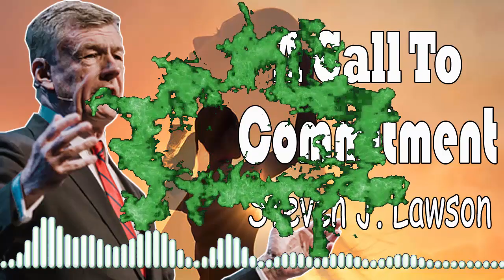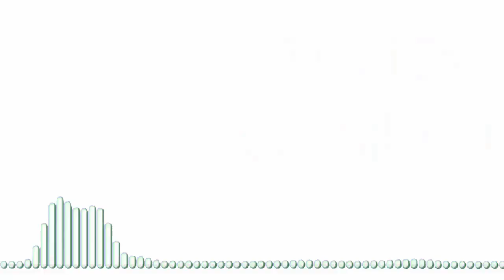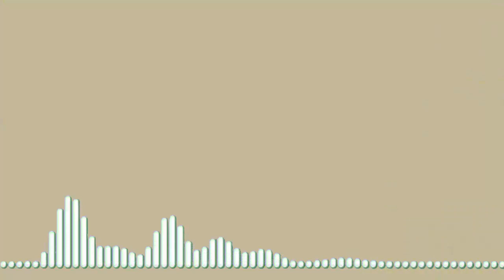Steven Lawson 2021 - A Call to Commitment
Thank You Watch Videos in Channel!
Dr. Steven J. Lawson is President and founder of OnePassion Ministries, a ministry designed to equip biblical expositors to bring about a new reformation in the church. Dr. Lawson hosts The Institute for Expository Preaching in cities around the world. Dr. Lawson is also a Teaching Fellow for Ligonier Ministries, where he serves on its board. Moreover, he is Professor of Preaching and oversees the Doctor of Ministry program at The Master’s Seminary, where he also serves on its board.  Further, Dr. Lawson serves as the Executive Editor for Expositor Magazine published by OnePassion Ministries.

Dr. Lawson has served as a pastor for thirty-four years in Arkansas and Alabama. Most recently, he was senior pastor of Christ Fellowship Baptist Church in Mobile, Alabama. He is a graduate of Texas Tech University (BBA), Dallas Theological Seminary (ThM), and Reformed Theological Seminary (DMin).

Dr. Lawson is the author of twenty eight books, his most recent being The Cost and Philippians For You. His other books include The Kind of Preaching God Blesses, The Heroic Boldness of Martin Luther, The Gospel Focus of Charles Spurgeon, Foundations of Grace, Pillars of Grace, Famine in the Land, Psalms volumes 1 and 2 and Job in the Holman Old Testament Commentary Series. He is the series editor for The Long Line of Godly Men series with Reformation Trust.

Dr. Lawson’s books have been translated into many languages, including Russian, Italian, Portuguese, Spanish, German, Albanian, Korean, and Indonesian. He has contributed articles to such magazines and theological journals as Expositor, Tabletalk, The Banner of Truth, The Master’s Seminary Journal, The Southern Baptist Journal of Theology, Bibliotheca Sacra, Decision, Discipleship Journal, and others.

Dr. Lawson’s preaching ministry takes him around the world, which has included throughout the United Kingdom, Germany, Switzerland, Italy, Ukraine, Russia, New Zealand, Japan, Brazil, the Dominican Republic, South Africa, Mexico, and Canada. Likewise, he speaks at conferences throughout the United States, including Shepherds’ Conference and Ligonier Ministries National and Regional Conferences.